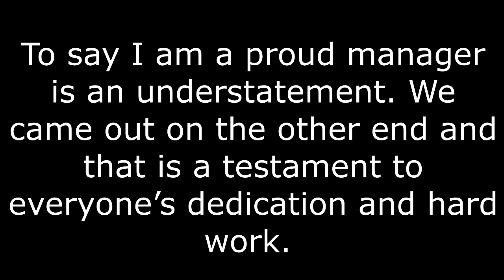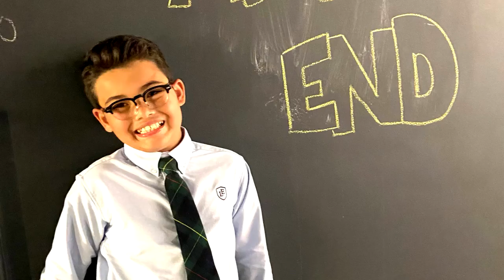CP Talent 11th Anniversary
Happy 11th Anniversary CP Talent!

Photographer credits include: Stacy Gallizzi, Rena Durham, Guido Venitucci, and David Kaptein